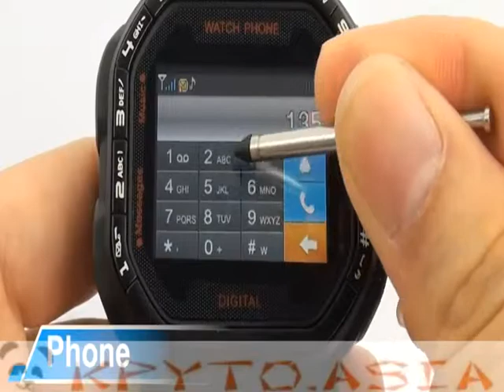Спортивные часы с GSM, FM, MP3, bluetooth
Наручные часы с GSM связью, 1.5-дюймовым сенсорным экраном, камерой, Bluetooth, FM-радио, диктофоном, GPRS, MP3 плеером.